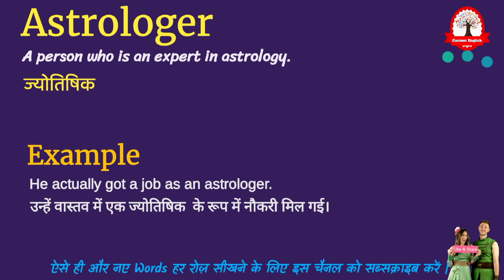Astrologer meaning in Hindi | Astrologer ka matlab kya hota hai | Explained अस्त्रोलोगेर in hindi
Astrologer matlab kya hota hai
Astrologer का मतलब क्या होता हे
explained Astrologer in Hindi
Astrologer meaning
what is Astrologer meaning
Astrologer का हिंदी अर्थ
word meaning